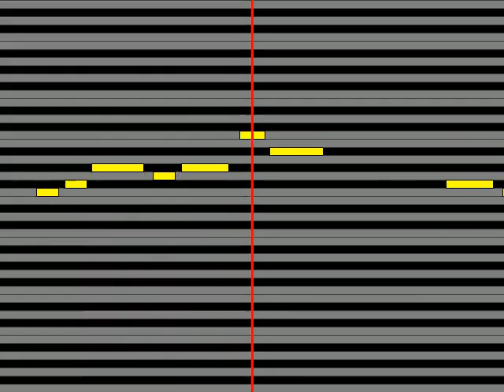【ガイドメロディ】 西村知美 16粒の角砂糖